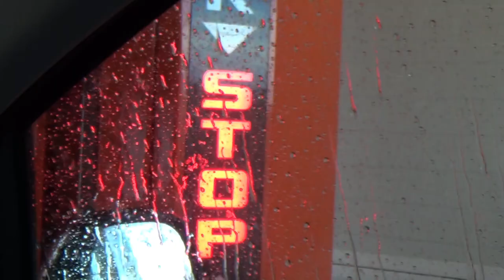Ceccato Hydrus Tech (inside view)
Program : 4
Manual application  of chemical on disks
Manual application active foam by foam gun
Manual high pressure pre-wash
Active foam 1x
High pressure washing side+roof
Washing with foam brushes with shampoo 2x
Washing the wheels
Washing chassis 1x
Nano polish + polishing
Desiccant
Drying 2x
Price: 289  Kč
Quality assessment:  Perfect  * * * *